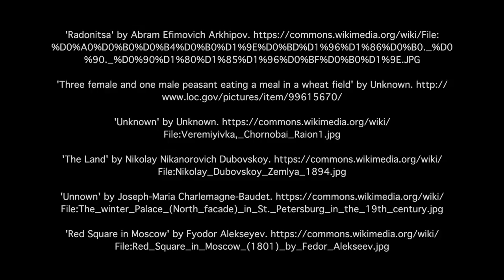Industrial Soviet Cities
In this video, Professor Glaeser takes us through the industrial development of the Soviet Union, comparing the results to the patterns we see in US industrial cities.